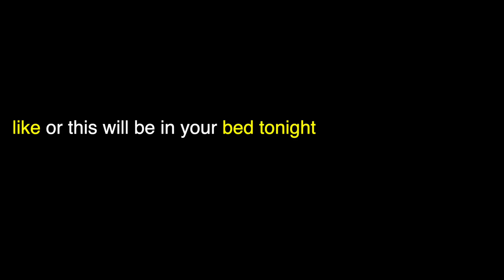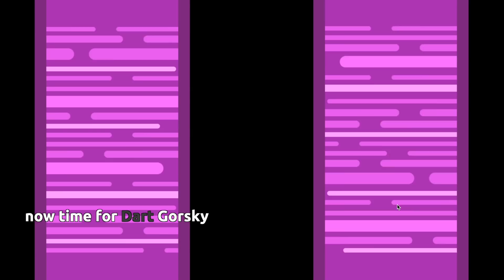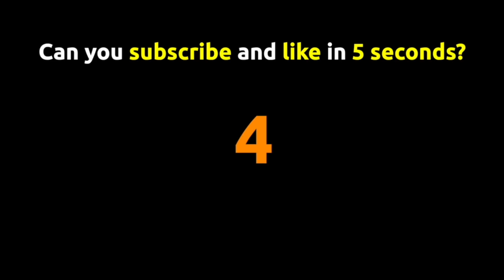Bowmasters ALL UPGRADES! MAX CHARACTERS! Bowmasters GOLD/GEM HACK CASH! Bowmasters Evolution!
Bowmasters All upgrades! max characters! Bowmasters EVOLUTION! GOLD/GEM HACK UNLIMITED CASH! Max level Bowmaster! Gold Hack in Bowmasters! Bowmasters  Unlimited Gold Hack! Bowmasters Max Level! Bowmasters all characters hack, Bowmasters mod apk and Bowmasters hack! All levels in Bowmasters with daniel, chang wu king  in Bowmasters and shark the sea princess  in Bowmasters! Bowmasters world record, Bowmasters unlimited gems hack! How to play Bowmasters? Bowmasters max level evolution! Bowmasters max upgrade and Bowmasters Max power with Bowmasters Highscore! Bowmasters by mini clip